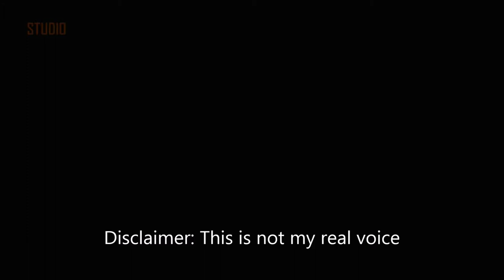Squeaky Voice Challenge (BO2) W/DrLoopHole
Come On It Does Not Even Take A Second To. Really It Would Help A Lot!